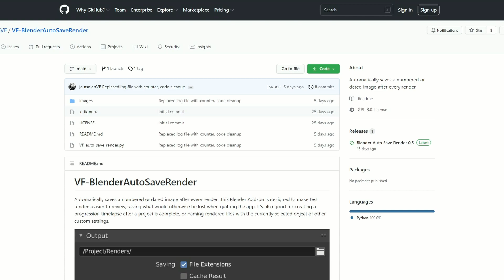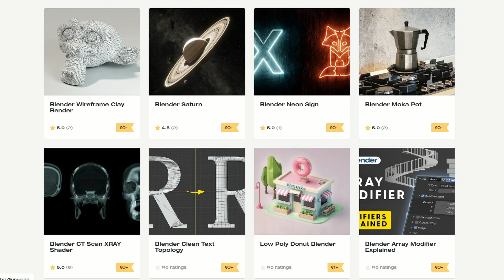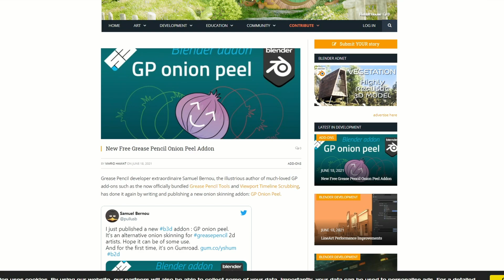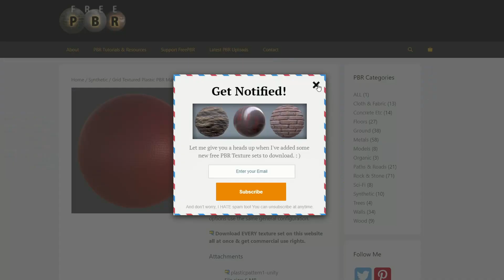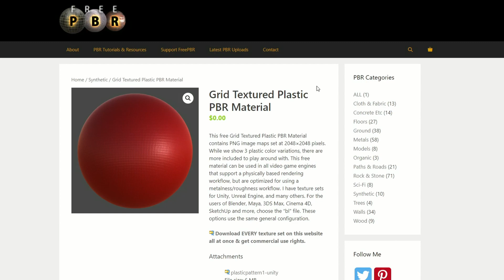📁 This weeks recommended Blender Downloads 20/06/2021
It's that time of the week again, here are some epic add-ons, tools, and downloads created by the community.

THIS WEEKS RECOMMENDED DOWNLOAD LINKS

Paletter - Blender add-on for baking materials colors to image palette.

Free Preset Library V2.4.1 - Blender Animation Nodes.

RECOMMENDED COMMERCIAL ADDON OF THE WEEK===
Blender Puddle Shader
Awesome puddle effect for your PBR textures, no special setup required!

FREE PBR
Grid Textured Plastic PBR Material

FREE HDRI
The Cannon